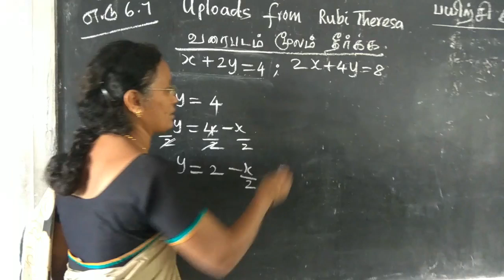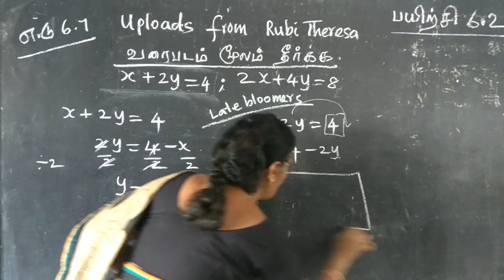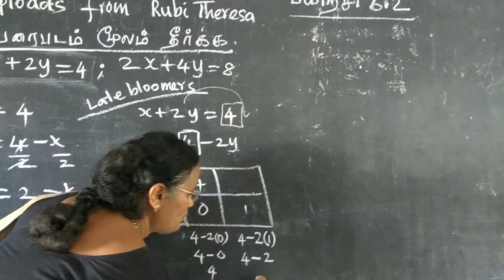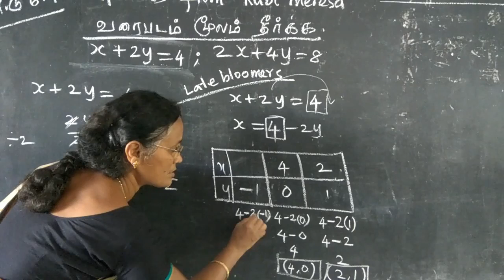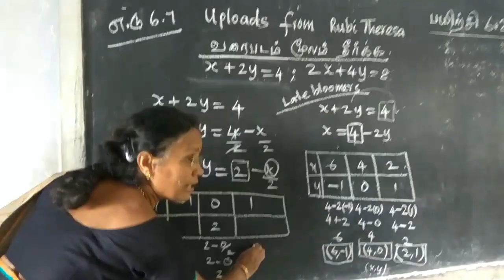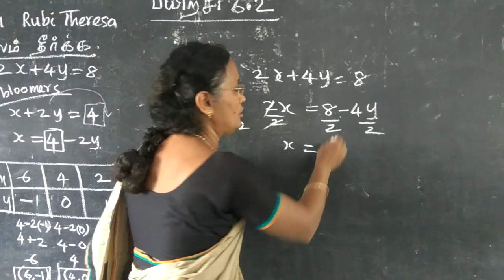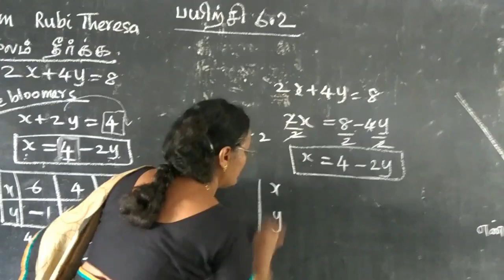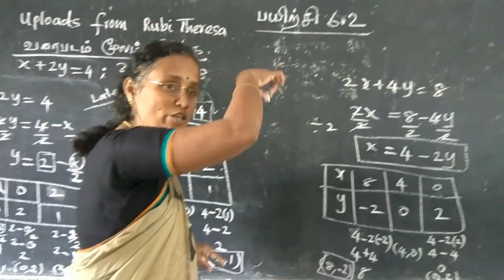Graph -Solve linear Equation- Easy way